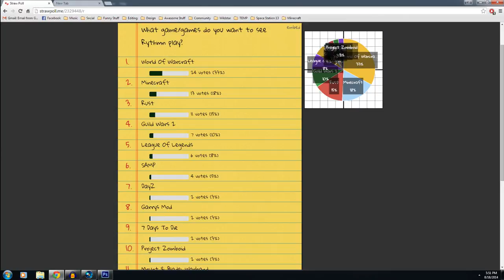Channel Update | Games, Strawpoll Update, Let's Plays